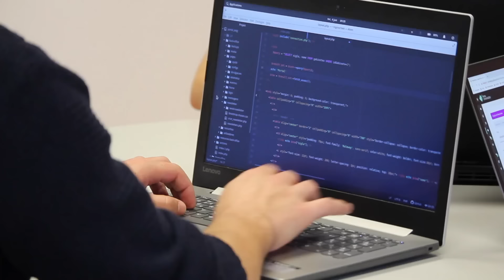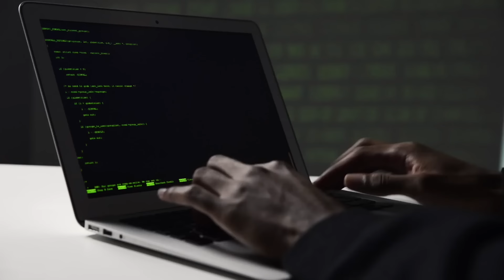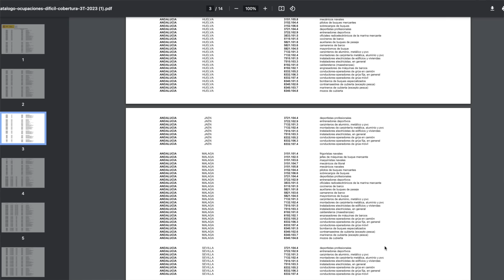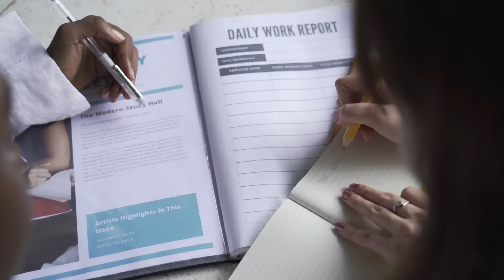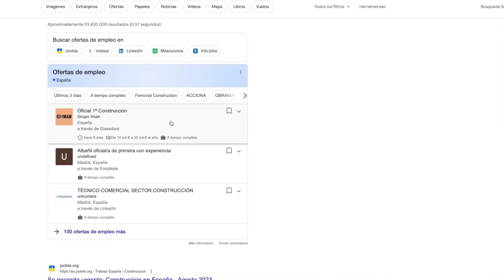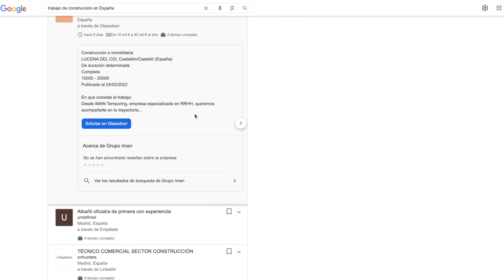✅ TRABAJOS más demandados en ESPAÑA 2023 🇪🇸 - Residencia de trabajo por cuenta ajena.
🔴 ESPAÑA NECESITA TRABAJADORES EN ESTOS SECTORES.

Querés hacer una colaboración con nosotros?